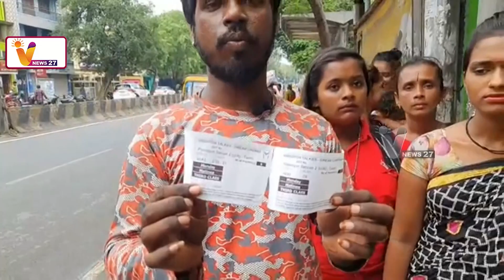வடசென்னை ஐட்ரீம் திரையரங்கில் தீண்டாமையா? | North Chennai | Cinema Ticket